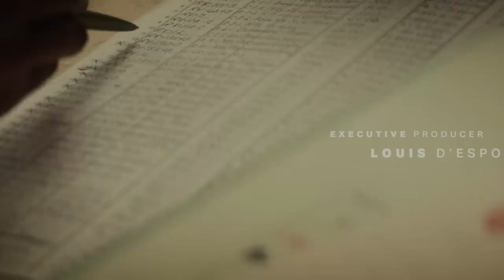She Hulk Trailer Avengers 5 Kang Dynasty and Early Review - Marvel Phase 5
She Hulk Trailer. Avengers 5 Kang Dynasty. She Hulk Review. Daredevil Spider-Man Marvel Easter Eggs & She Hulk Post Credit Scenes

Covering Marvel She Hulk Trailer 2022. She Hulk Review, World War Hulk and Skaar Son of Hulk Easter Eggs. Daredevil vs She Hulk Breakdown. She Hulk Post Credit Scene in every episode. She Hulk End Credit Scenes with extra easter eggs and details.

Ghost Rider Easter Eggs Explained. New Daredevil Explained. Wong Scene and Abomination. Fantastic Four Cameo Scene Breakdown and Marvel Phase 4 Easter Eggs. Daredevil Cameo Scenes Explained. Mark Ruffalo Bruce Banner Hulk. Shang Chi Post Credit Scene Hulk, Captain Marvel, Wong and the Ten Rings. And Eternals Celestials Ten Rings Connection. Tatiana Maslany She Hulk Explained. Origin Story and History Breakdown. Hulk vs Abomination Rematch and what happened to Abomination after the Shang Chi Chi Wong vs Abomination Fight.

Marvel Phase 5 Abomination Teaser and Thunderbolts. She Hulk Episodes Explained and Plot Breakdown. Hulk vs Abomination Rematch. Val, Madame Hydra Dark Avengers Thunderbolts Storyline with Abomination working for Val similiar to the events of the Black Widow Post Credit Scene with Yelena Belova setting up Hawkeye Episodes. And Shang Chi Ending and Shang Chi Post Credit Scene, Mid Credit Scene. Why the Hulk turned from Professor Hulk into Bruce Banner. Charlie Cox Matt Murdock Daredevil is also rumored for a She Hulk Cameo Scene. Dardevil is also a lawyer in New York City like She Hulk. And they both work on Superhero cases.

My Full She Hulk Episode 1 video will post next week! My House of the Dragon Episode videos and Star Wars Andor Videos will start soon too!